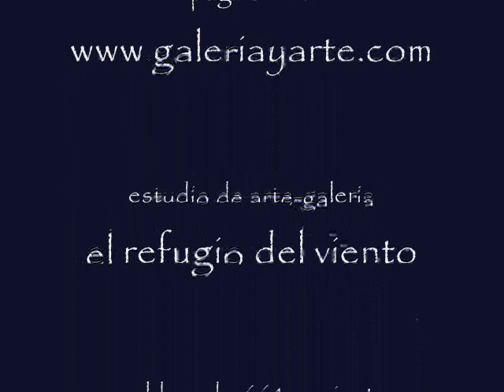acuarela de edguin barrera.wmv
colección de acuarelas pintadas por el artista ecuatoriano Edguin Barrera